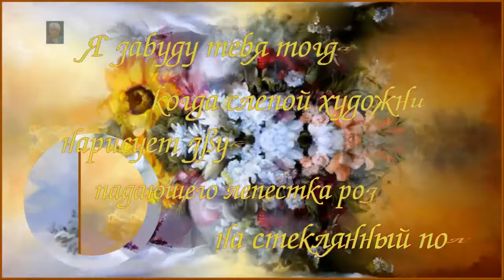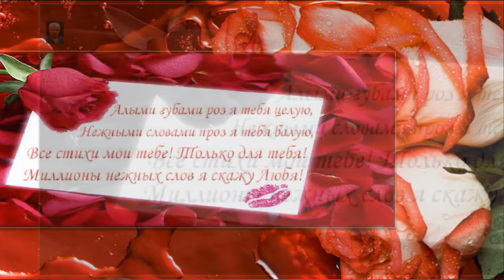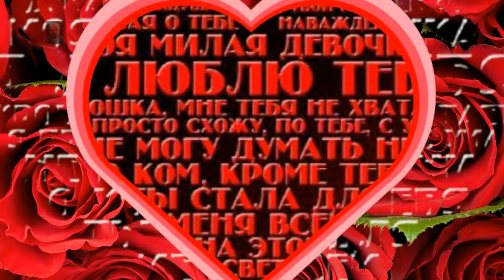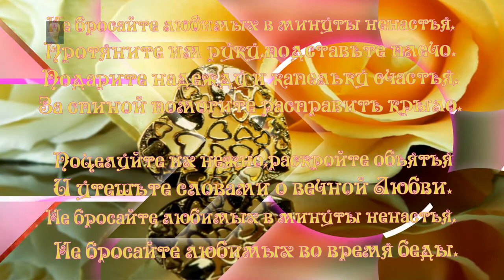Если б не было тебя.А.Могилевский-Джо Дассен.